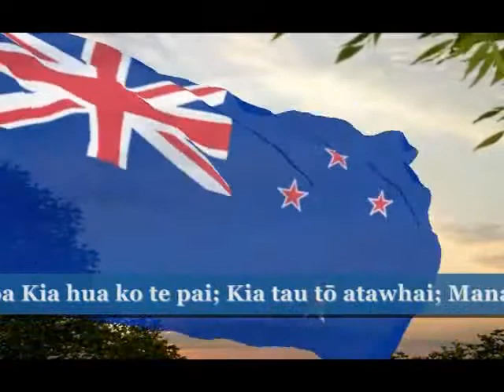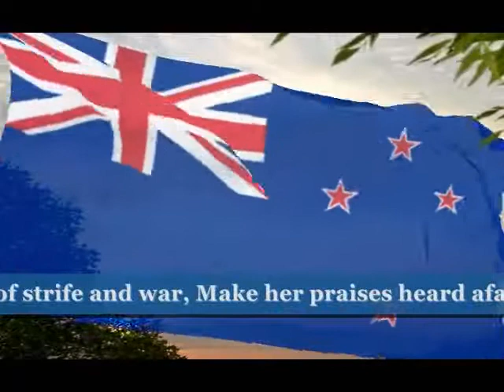New Zealand anthem&bilinqual lyrics Accordion music plyed by Jan Oravec